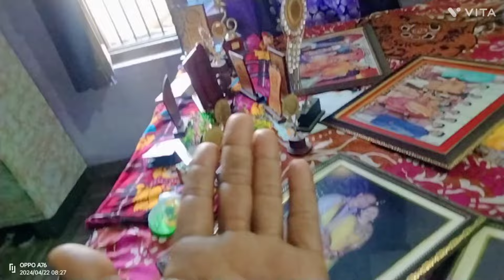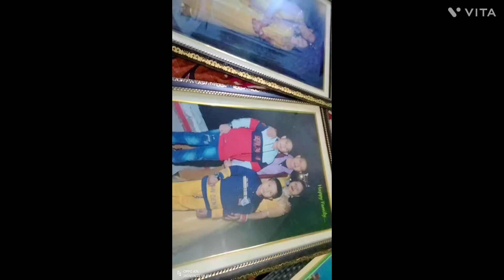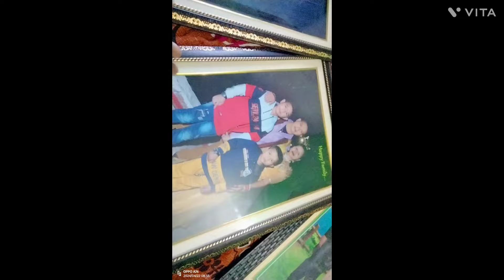नंदसास और मैं चले कैंटीन 🥰ll एक ऐसी जगह जो देती मन को सुकून 🥰ll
pahadi Monu Bora vlog
nandsaas aur mai chle canteen